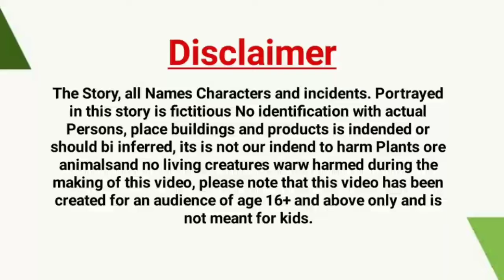हिंदी कार्टून| Tuni Chidiya Cartoon | Tuni Chidiya Wala Cartoon | Morel Stories.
Description:
Hy Dosto kaise ho ap saab log Dosto aj hamri tuni chidiya or kalo kuawa kartoon ki Morel Stories Part-2 ham na upload kiya ha yah be interesting cartoon video ha to chalo doato ajo phir video main.